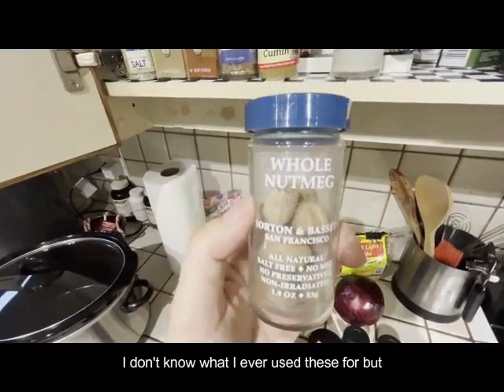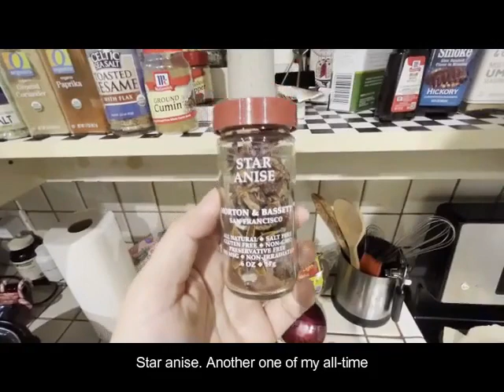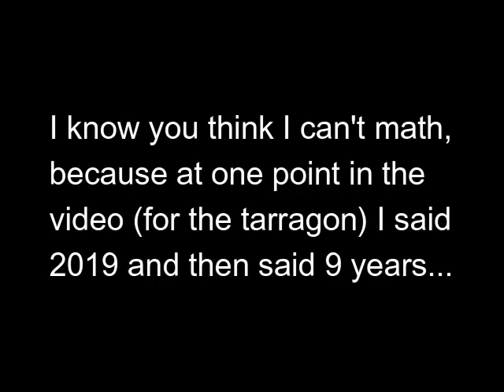Day 28: The 30-Day Decluttering Challenge: The Spice Cabinet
What did I declutter today? My spice cabinet! Crikey, some of those bottles have been sitting there for almost a decade!!!